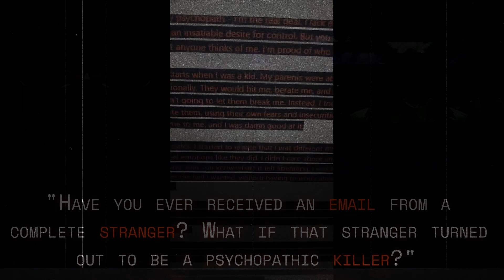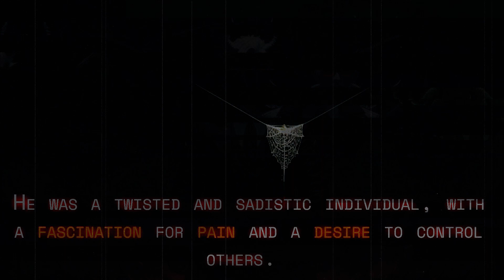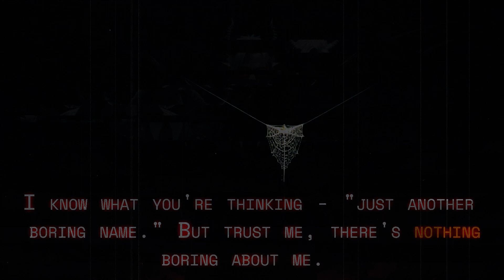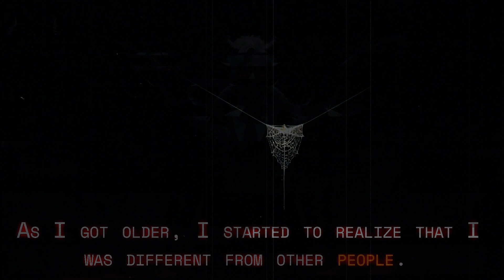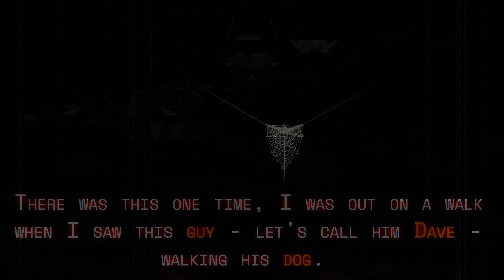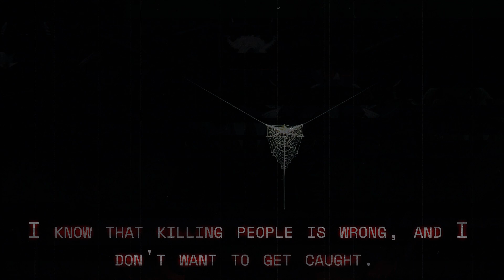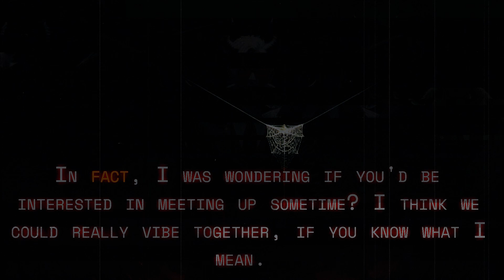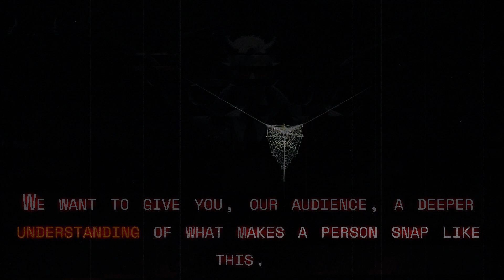A Psycho Was Emailing Me And You Know What OMG!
Kregon's Dark World Presents: A Psycho Was Emailing Me And You Know What OMG!

In this bone-chilling video, we explore the dark and twisted mind of John Smith - a sadistic psychopath who has been sending disturbing emails to unsuspecting recipients. Follow along as we delve into the depths of his madness, uncovering the twisted motivations behind his violent urges. With graphic descriptions and vulgar language, this video is not for the faint of heart. Don't miss out on this spine-tingling journey into the darkest corners of the human psyche!"